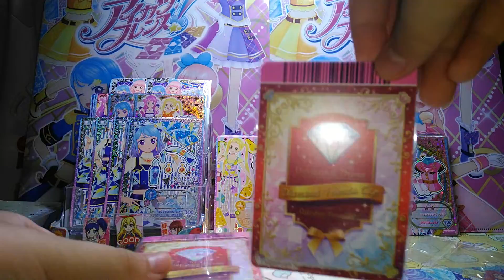/2wings kk 天羽/偶像學園friends Aikatsu friends收獲P2